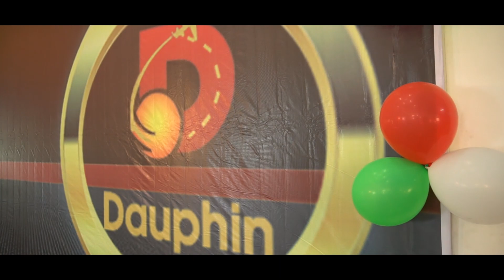DTM Company Function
Achiever Group
Jammu 14/Oct/2018